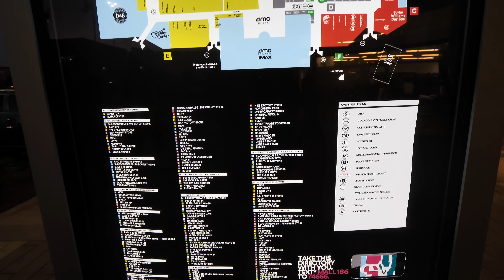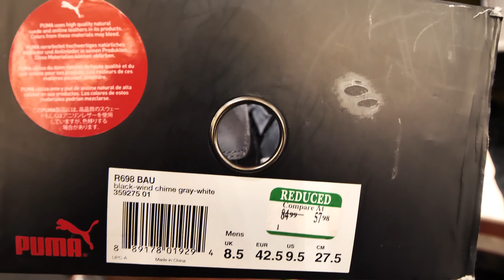SNEAKER SHOPPING AT THE OUTLETS! JORDANS AND HEAT FOUND! DOUBLE SNEAKER PICKUP VLOG! INSANE STEALS!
Found SOME STEALS This Time Around! New Vids Dropping All Week So Make Sure To Finesse The Bell!

-SONGS-
Metro Boomin ft Offset & Drake - "No Complaints"